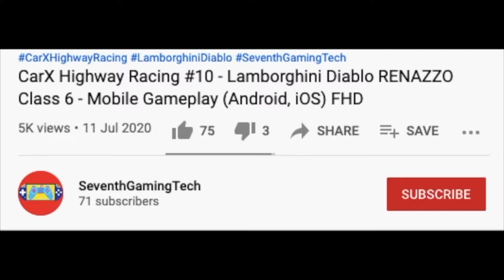Yellow Arctic Fire Rescue Truck Standby 🔥🚒Fire Engine Simulator Mobile Gameplay (Android, iOS) FHD